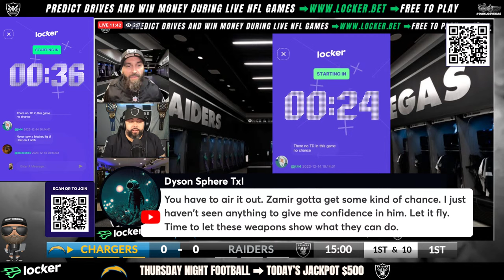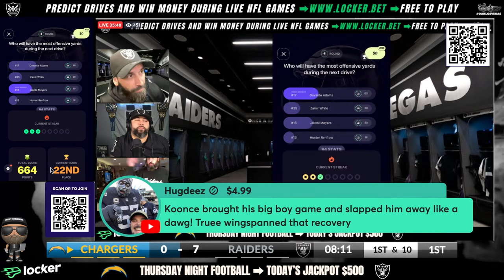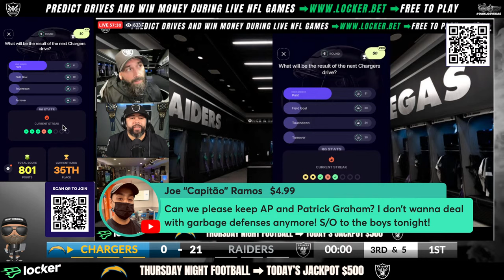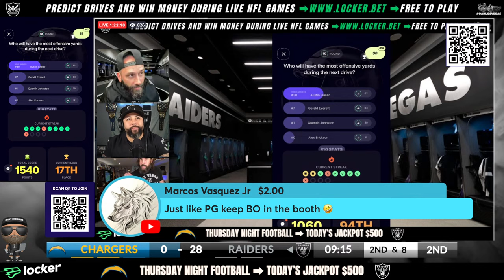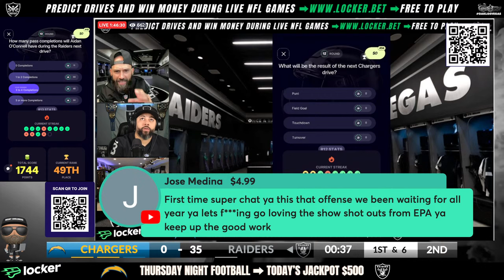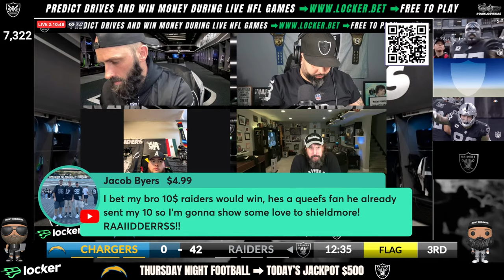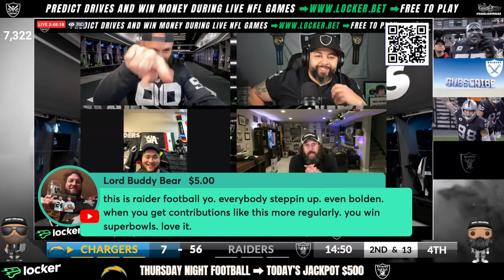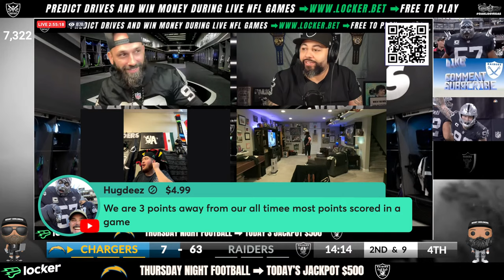NFL Week 15: Chargers vs Raiders Watch Party LIVE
Watch the Raiders take on the Chargers in the fourteenth game of the NFL season with live play-by-play! @HammersHouse & @GraphkRaider  bring you live play-by-play of this AFC West matchup

Don't miss a single moment of the action as the Las Vegas Raiders take on the Los Angeles Chargers @ Allegiant Stadium in Las Vegas. Tune in to catch all the action live online here on Raider Nation News Today!

Download the lockerbet app and enter for a chance to win $500 in the first half ➡️